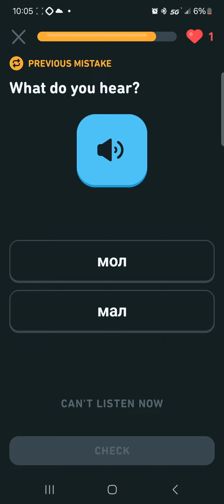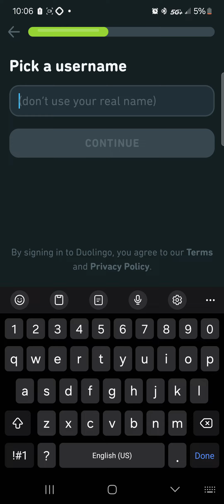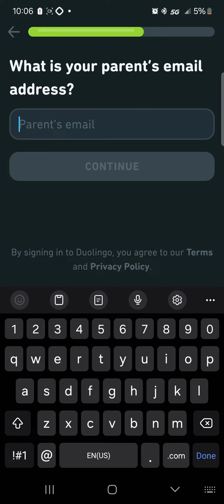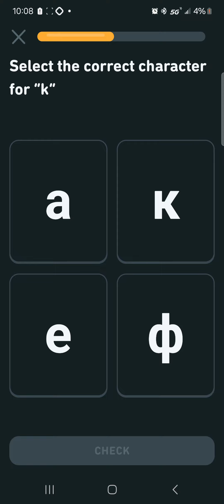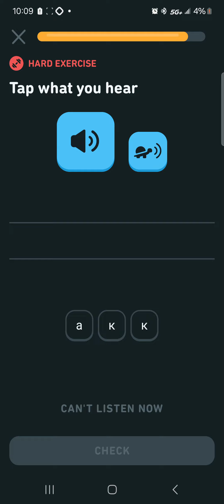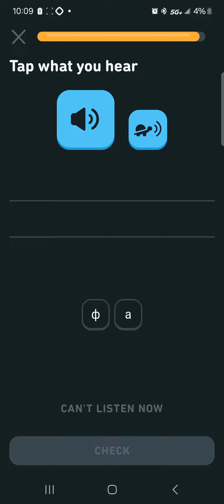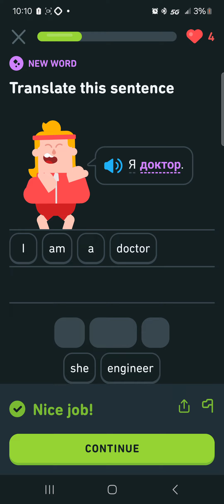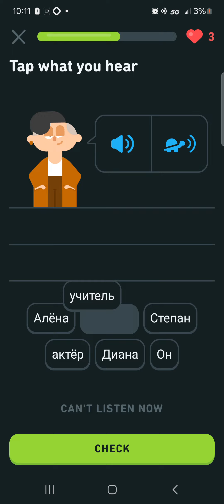a little video